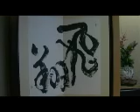5 year anniversary